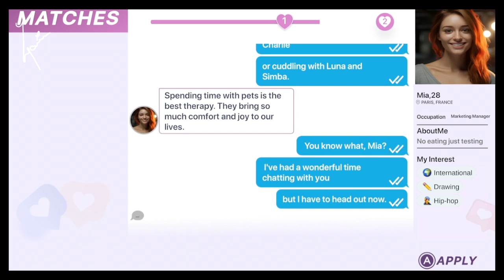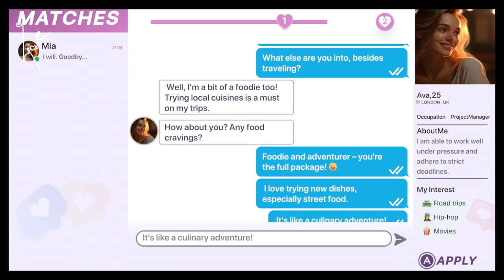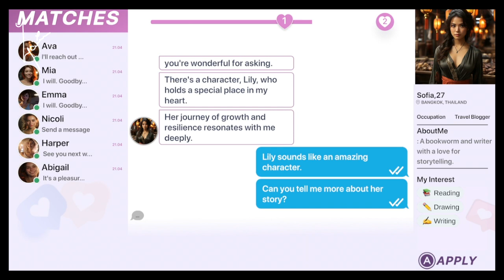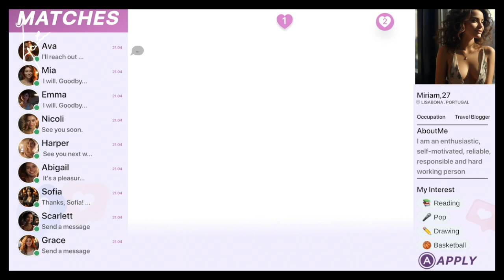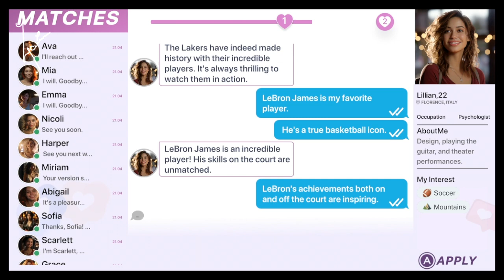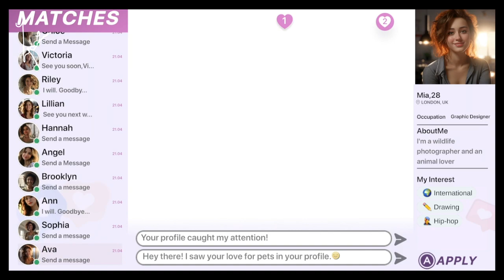👯‍♀️ The Love: Date Simulator with Girls™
With such a cynical title, I wouldn't be surprised the lonely guys would be interested by this sort of genre, I do understand you like conversation but if this what is on offer, I would rather remain bored to death, with this being available on a childs platform to get at any time, I am surprised the sum of strange titles available to them, all in all, garbage game, wouldn't of bought it for personal playthrough, and can guarantee you that it has been deleted from my console.